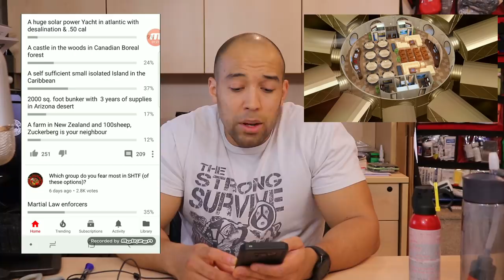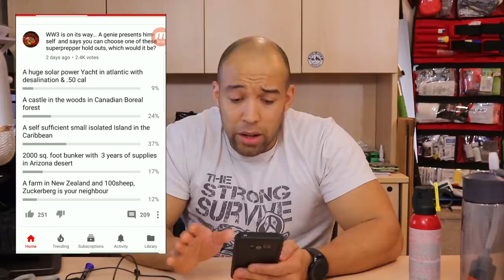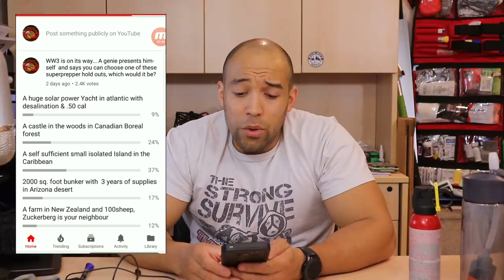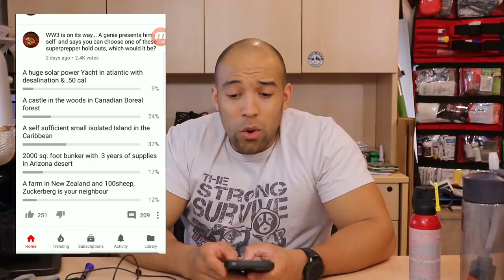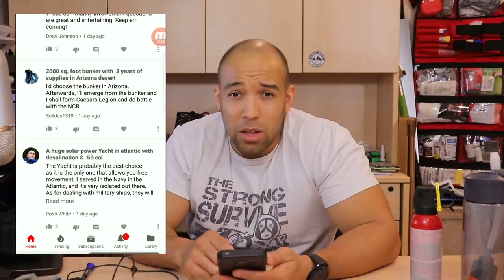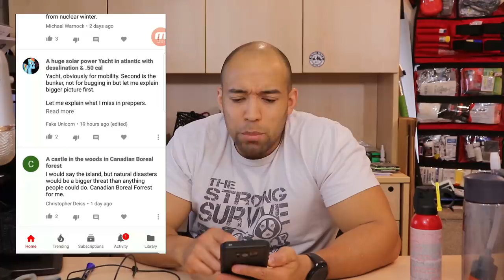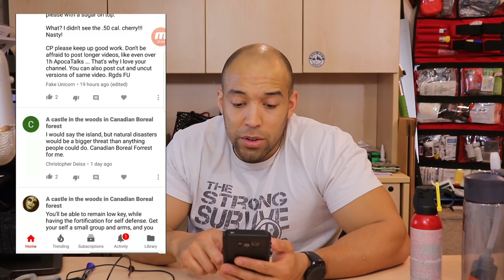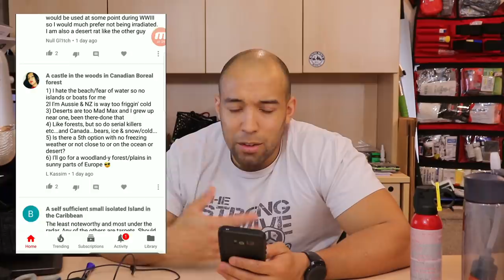The Best Place to be when SHTF: Prepping Poll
What is the best place to be when the SHTF? Take the poll and lets talk about it!